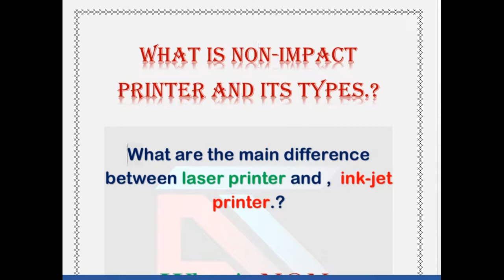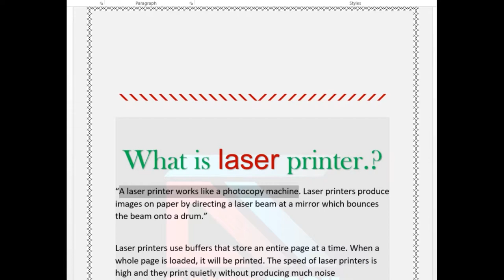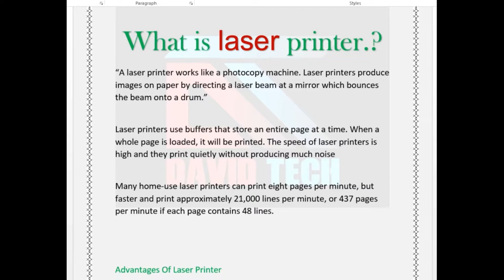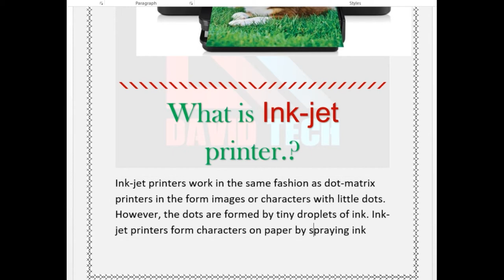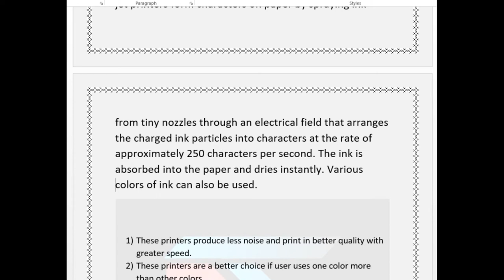What is non-impact printer and its types.?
what is the main difference between laser and ink-jet printer.?
what is laser printer.?
what is ink-jet printer.?